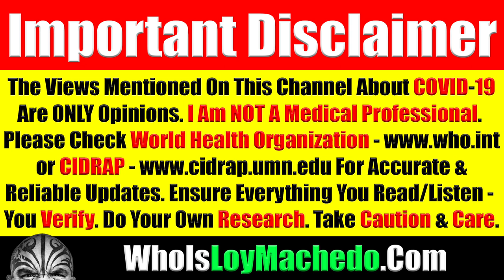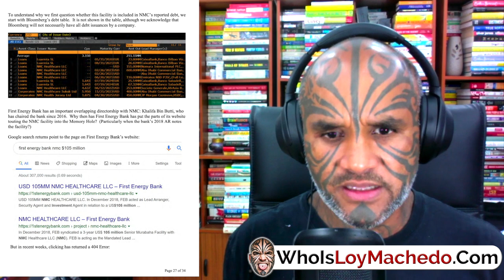B.R. Shetty NMC vs Muddy Waters Research LLC - Is It Game Over?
WHO AM I? Google "Loy Machedo"